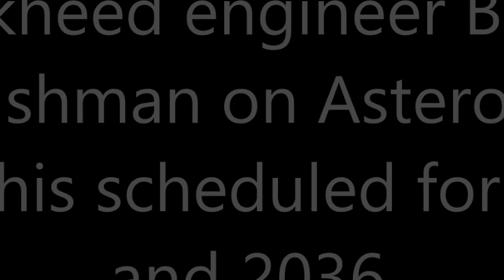Lockheed engineer Boyd Bushman on Asteroid Apophis scheduled for 2029 and 2036